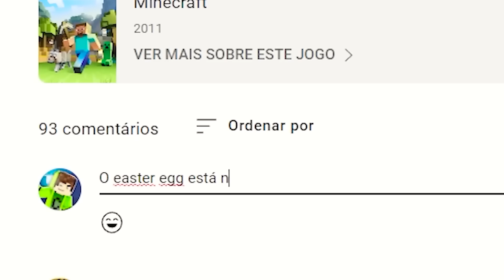Eu posso BEBER OS MINÉRIOS no minecraft!